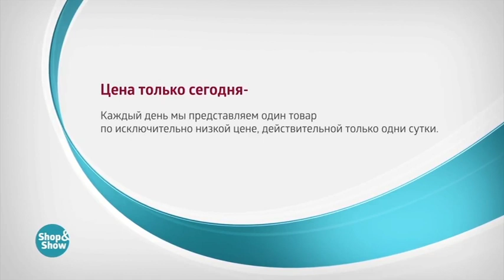Брюки «Камилла»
Обзор на товар Брюки «Камилла»